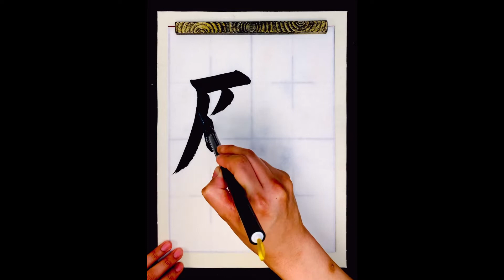【書道手本】「願」の書き方とコツ（毛筆・大筆・楷書）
この動画では、「願」の書き方とコツを紹介しています。

ブログでも「願」の書き方とコツをより詳しく解説しています。

東京都中央区にある書道・習字教室です。
通信講座も行っています。

日本橋駅または東京駅より徒歩10分以内。

大筆、小筆、ペン字、硬筆など、ご要望に合わせて対応しています。

▼講師紹介
湯淺 圭祐（号：光峰）
1991年、香川県生まれ。大東文化大学文学部書道学科卒業後、同大学院文学研究科書道学専攻博士前期課程修了 (修士・書道学)。尾西正成先生に師事。Laugh19 硬筆クラス講師。

5歳の頃より、祖母の勧めで習字教室に通う。小6と中3の時、成田山全国競書大会において「成田山貫首賞」を受賞したことで、書の道に進むことを決意。現在は、日展をはじめ読売書法展、現創会書展などに作品を発表。2020年より競書誌「暁」日常書基礎課題の手本揮毫。

主な受賞歴
2013年
平成24年度毛筆書写技能検定1級　｢文部科学大臣賞｣受賞
第18回全日本高校・大学生書道展　｢書道展大賞｣受賞

2016年
大東文化大学　｢青山杉雨賞｣受賞
改組新第3回日展 入選

2017年
第34回読売書法展　｢特選｣受賞
改組新第4回日展 入選

2018年
第53回現創会書展　｢現創会大賞｣受賞
改組新第5回日展 入選

2020年
第74回日本書芸院 三月審査会　｢特別賞｣受賞
改組新第7回日展 入選

2021年
第75回日本書芸院 三月審査会　｢特別賞｣受賞
第37回読売書法展「読売奨励賞」受賞

所属
読売書法会幹事
日本書芸院二科審査会員
興朋会会員
現創会会員
書学書道史学会会員

免許・資格
毛筆書写技能検定1級（文部科学大臣賞受賞）